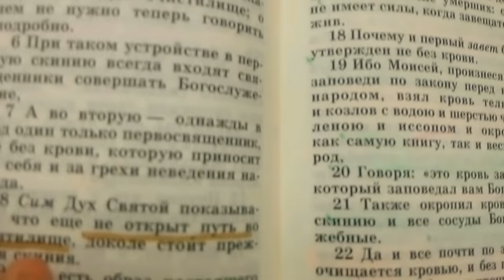ДОБРОЕ УТРЕЧКО И КТО КУДА МЕНЯ ВЕДЁТ 30.06.2018